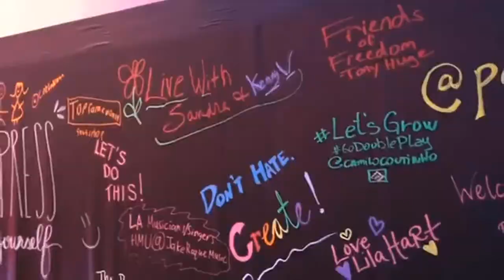WHY SOMEONE SHOULD ATTEND THE VIDSUMMIT 2019 ? l Joshua Ducasen (Philippines) 2019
Ka- JoshuaNatics this is my new vlog for today hoping you enjoy every single video that i created here in YouTube. labyahhhh xoxojoshieszsx!!
Online Shopping while earning ?? Mahilig kabang magshopping online ??? Magtravel sa abroad at umorder ng pagkain ?? well mas makakatipid ka dito THE SHOP BACK APP while Shopping online my bumabalik sayo DOWNLOAD
---L E T S C O N N E C T H E R E ! ! !

BECOME A MEMBER OF FRONTROW?
Vloggers Channels Philippines
No Small Creator
Send something great today and for more inquiries,collab,video paid,editor,photography,videography
Keep safe!! Godbless ingat palage!
-xoxo joshie

 1 THESSALONIANS 5 : 11